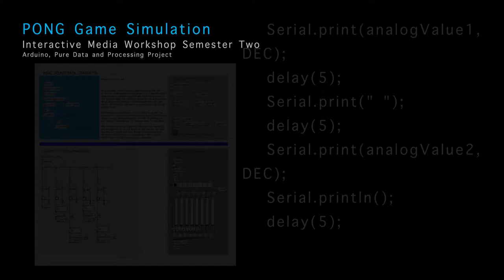Pong Game Simulation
Project with Arduino, Pure Data and Processing